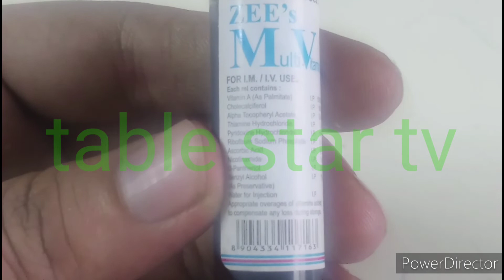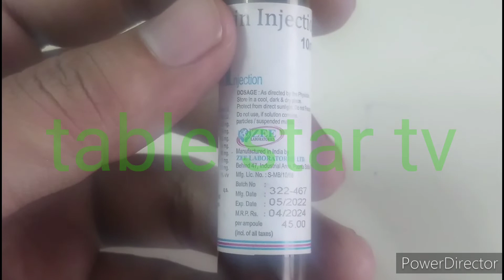Multi Vitamin Injection( MVI ) injection full details uses, mrp, company, price